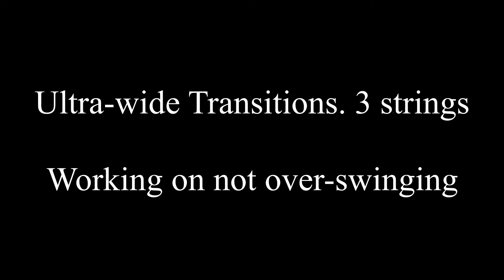Tuesday Night Pistol League - August 04, 2020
Tuesday Night Pistol League
Trying out some drills prior to WA State IDPA Championship. Putting on the IDPA gear.